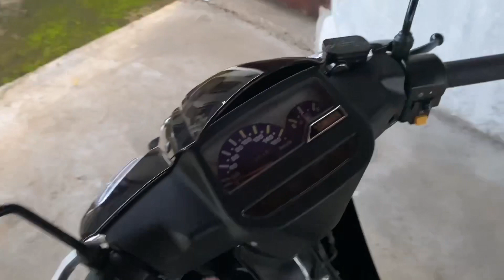Intip Modifikasi Proper Harian dan Touring Yamaha F1ZR (FIZR) 110cc - Review Motor Rakyat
Review Motor Rakyat Eps 4

Bebek Goreng 2 Tak baik F1Z R ataupun Satria emang lagi naik daun lagi akhir akhir ini. Nah kali ini Ayogas berkesemempatan Review F1ZR dari salah satu temem kami. Apa aja ubahannya dan berapa biayanyang dikeluarkan untuk modifikasi motor ini? Simak selangkapnya full video di atas 👏🏻

REMORA
Review Motor Rakyat adalah salah satu segmen di channel ayogas ini.
untuk segmen lainnya, pastinya nggak kalah seru kedepannya.

untuk kritik, saran, pertayaan, bisa temen temen tuliskan di kolom komentar ya..